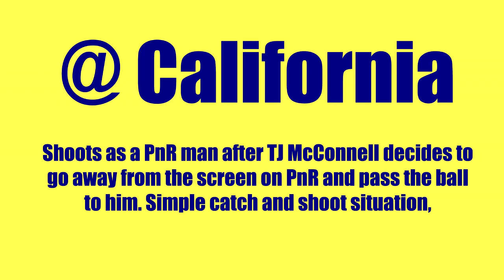Dušan Ristić making it rain from the 3pt line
Seven footer scoring three pointers? Sign me up.

Dušan Ristić shows some skill outside the post.

Here is an even crazier thing:
3pt% is 80 (4/5)
2pt% is 60 (42/71)
FT% is 51 (21/41).